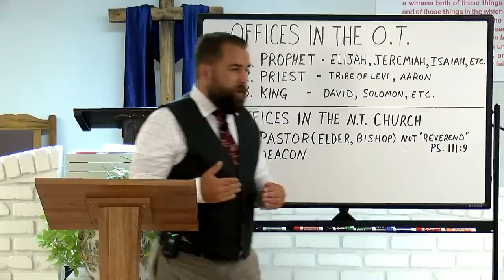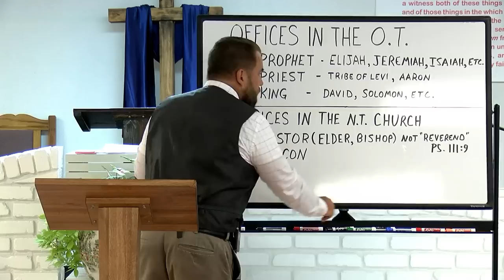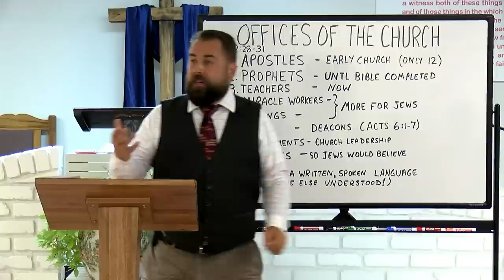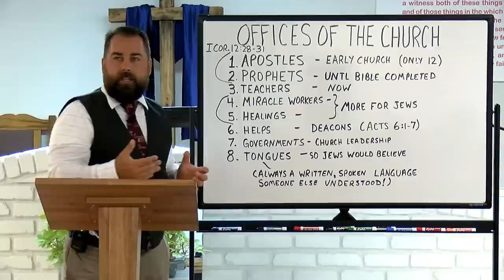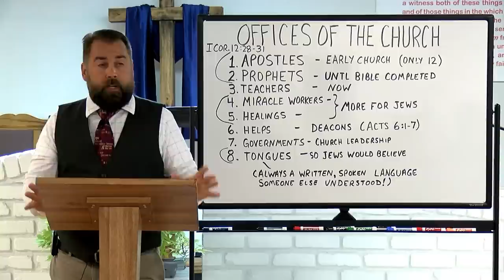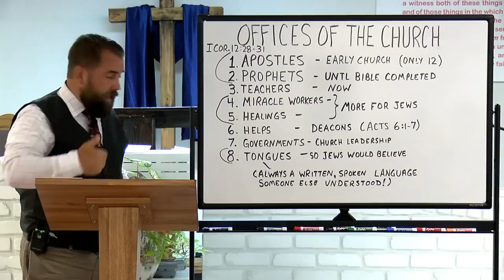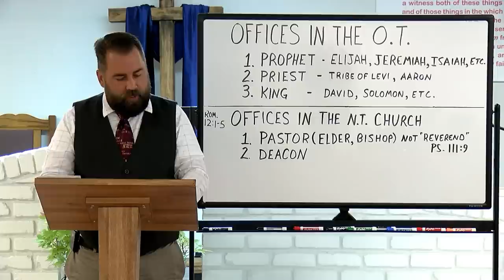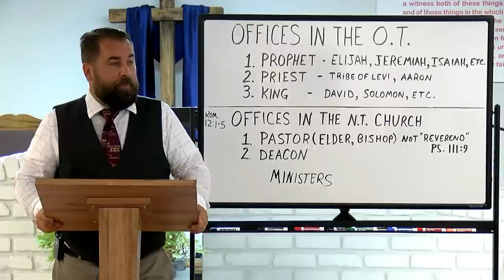Offices Of The Church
Missionary Evangelist Robert Breaker talks about the Offices of the Church and how some aren't around today.